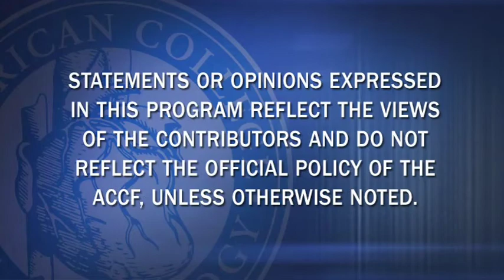Heart Minute | Long Term Outcomes of Septal Ablation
Dr. Peter Block discusses long term outcomes of septal ablation. Ref: Circ Cardiovasc Interv. 2011;4:256-65.